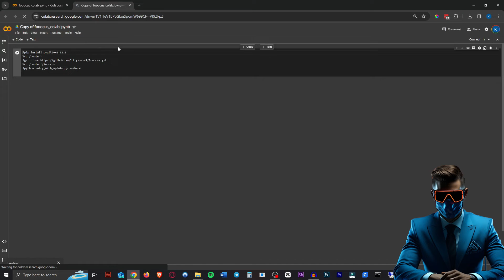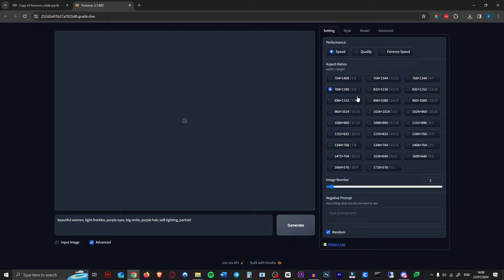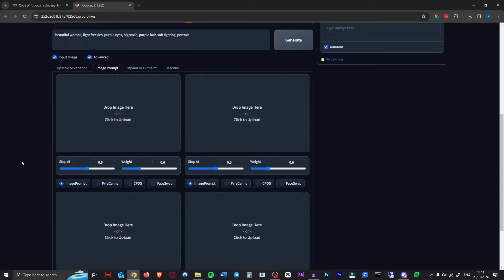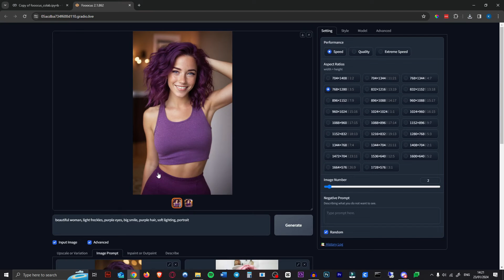Create FREE Infinite AI Influencers in ANY POSE! | Fooocus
In this AI tutorial I show you exactly how to create ai influencers in any pose! You can use Fooocus ai to generate people with consistent faces in any pose you want. This way you could create your own ai influencer like Aitana Lopez or you can use it to change the pose of real people.

I'm collaborating with other AI creators and made a discord server, Join now and lets make it the best AI community out there!

🔗Links

🔊 Translate ANY video in Your Voice!

Timestamps:
00:00 - Intro
00:08 - Downloading/installing focus
01:08 - Generating AI influencers
03:13 - Outro